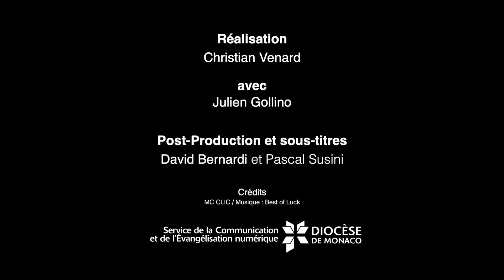"L'humeur du Padre" épisode 2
S'engager serait contraire à la liberté. Dans son billet d'humeur le Padre, toujours un peu déjanté, s'attaque à cette idée reçue colportée et trop facilement admise. Coup de poing !